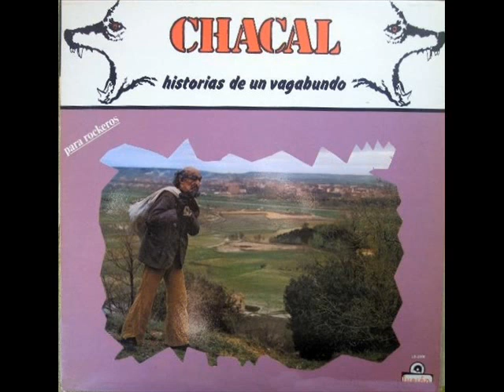Chacal - Historias de un vagabundo (Álbum completo)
Álbum de Chacal, publicado en el año 1983.

Lista de canciones:

1º- El camino más largo 00:00
2º- Lamento 03:04
3º- La canción del vagabundo 08:18
4º- Este mundo 13:59
5º- Mentiroso 17:24
6º- Atrapado por la envidia 20:38
7º- Dueño de tu vida 24:11
8º- Delmeza (Esta es mi mente) 27:26
9º- Hermano 31:12
10º- Mi ciudad 36:09